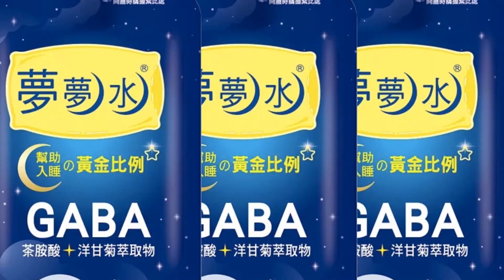【每日必看】瑪莎三煞法院3度延押 律師:下次是關鍵｜南投4死槍擊犯喊"為復仇殺人" 高大成:應馬上死刑 @中 20220716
00:00 南投4死槍擊犯喊"為復仇殺人" 高大成:應馬上死刑
02:36 跟長官合照"偷比中指" 警員解釋:角度問題
03:30 瑪莎三煞法院3度延押 律師:下次是關鍵
04:16 超狂外送員!機車接拖板車 違規超載2大包
06:06 留美醫碩士回鄉當"自耕農" 警破獲上億"大X農場"
06:25 雙和連2起槍擊! "黑幫家族"兄弟.父子落網